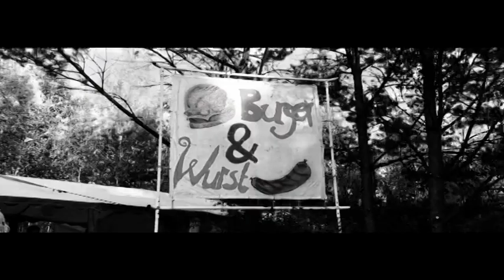🎥 Trailer Festival (Lausitz) Möhrenwild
aus urheberrechtlichen Marketing-Gründen
darf der Name des Festivals nicht platziert werden
kameraschnitt: scheitler
Kommentar-Diskurs: "das unglückliche Bewustsein" 6.2018
die komplette Film-Dokumentation wurde vom Veranstalter untersagt .